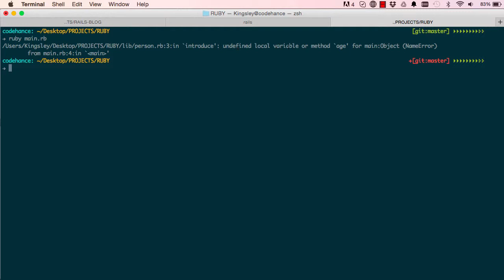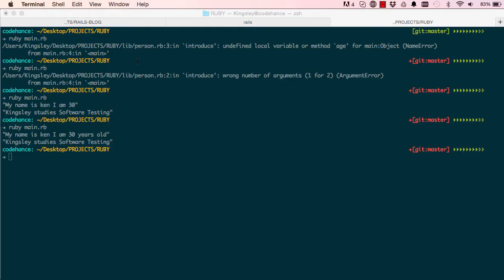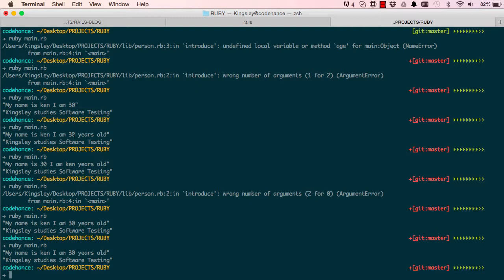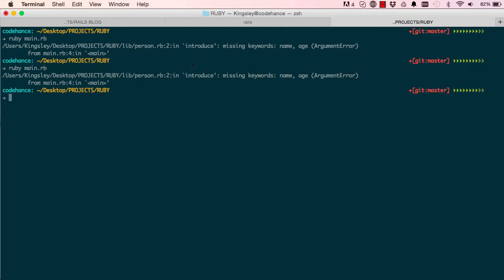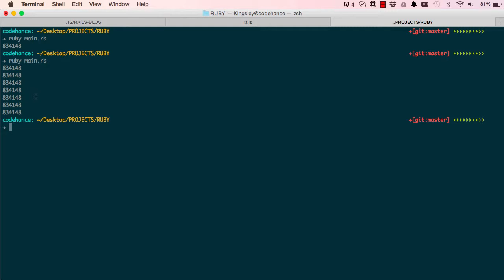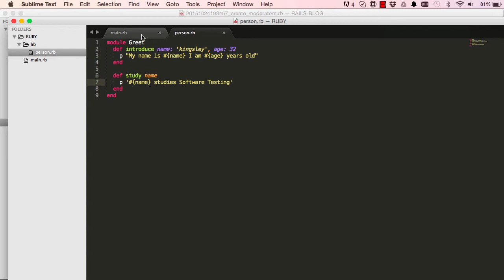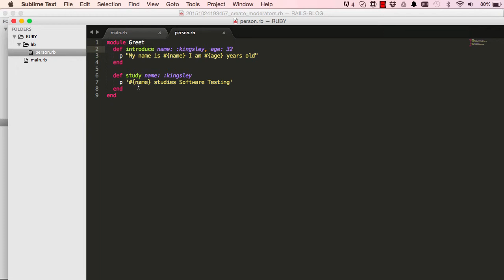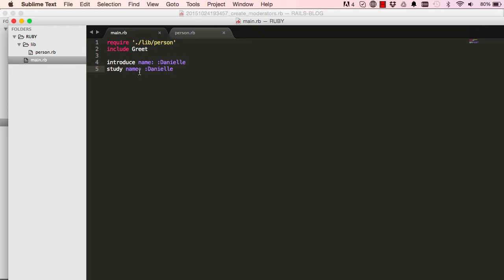Learn Ruby on Rails Tutorials for Beginners (Building Admin System) - Lesson 9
Learn Ruby on Rails Tutorials for Beginners (Building Admin System)

These series of video tuts are a continuation of the bootstrap series on building a blog with an admin system.
In these vids we bring life to the bootstrapped pages, utilizing the awesome power of Ruby on Rails with close
attention to Ruby programming language we will code the back-end of our blog system.

You don't need to have any experience in Ruby or Ruby on Rails framework, these lessons are completely beginner focused.

Also you are very welcome if you are from PHP, python, javascript, C#, Perl or any other programming backgroud.